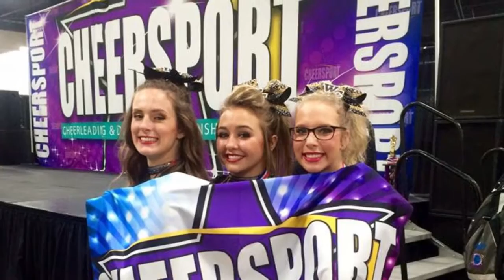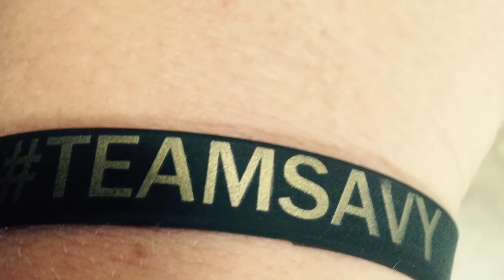World Cup Blackout